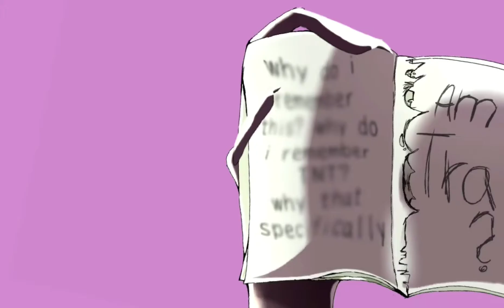Its all incredibly loud|Ranboo map|15